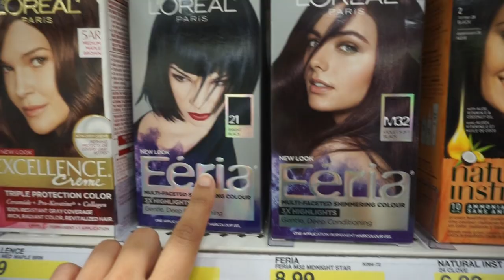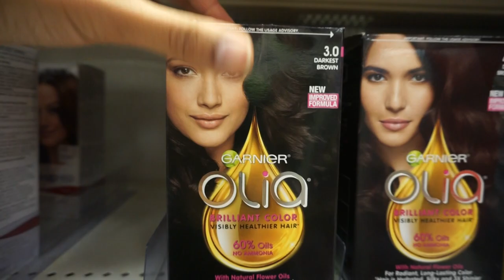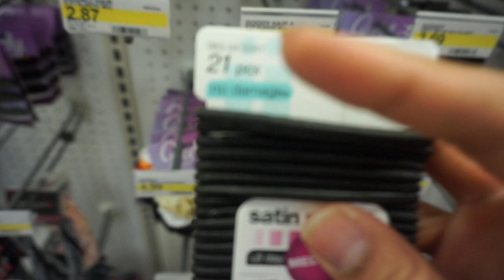Vlog: Hair Mask Fail, Upload Schedule, Target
*Edited with iMovie & Final Cut Pro
*Studio lights from Cowboy studio; Ring light from Limo Studio

Love flash sales? Sign up for Hautelook. You can sign up through their website or use my invite link if you'd like:

Shop online and receive cash back through Ebates. You can sign up through their website or use my invite link if you'd like: